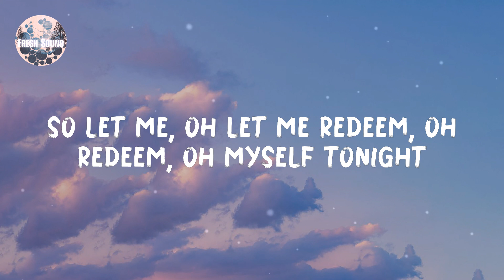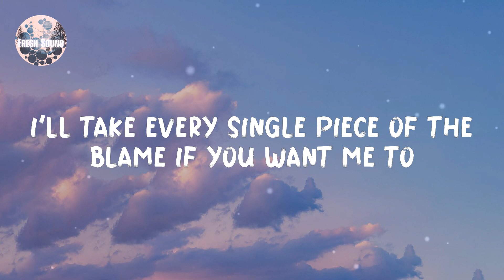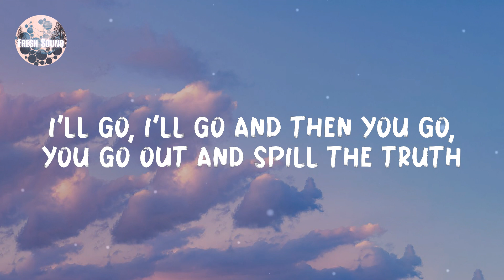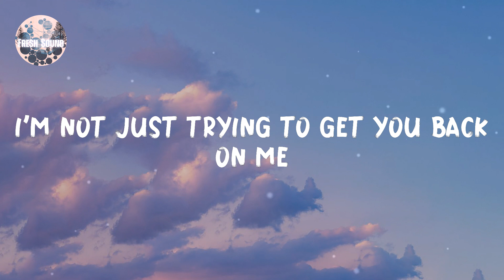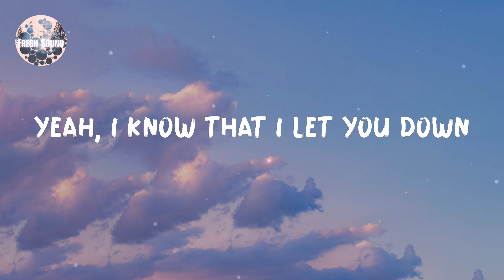Justin Bieber - Sorry (Lyrics)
Ooh, ooh
Ooh, ooh
Ooh, ooh
I'm sorry, yeah
Ooh, ooh
Sorry, yeah
Ooh, ooh
Sorry
Ooh, ooh
Ooh, ooh
I'm sorry, yeah
Ooh, ooh
Sorry, yeah
Ooh, ooh
Sorry
Ooh, ooh
I'm sorry, yeah
Ooh, ooh
Sorry, yeah
Ooh, ooh
Sorry